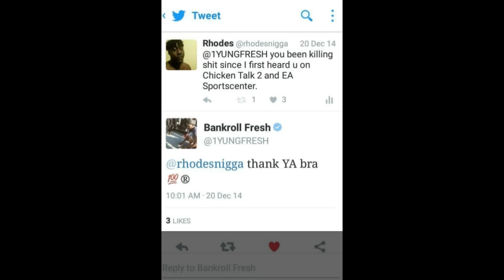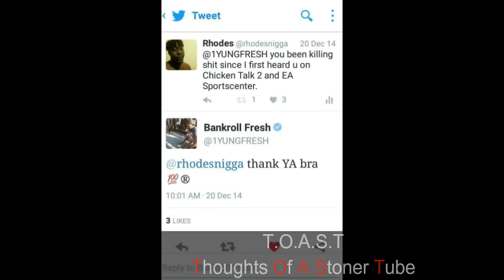Police release FOOTAGE of Bankroll Fresh's MURDER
R.I.P Bankroll Fresh you are missed. STREEEET!